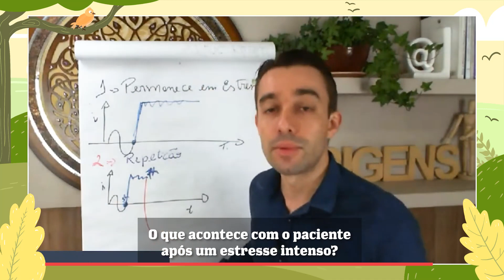O que acontece com o paciente após um estresse intenso? | Ivan Bonaldo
Notícias terríveis sempre são acompanhadas por uma fase pós-estresse, algumas horas ou dias depois. Vamos colocar a lupa da origem em "n" sintomas que aparecem após relaxar à situação.